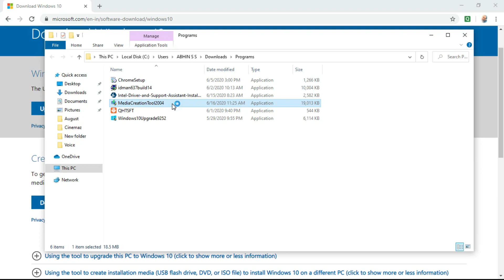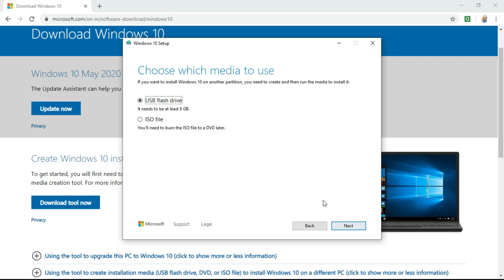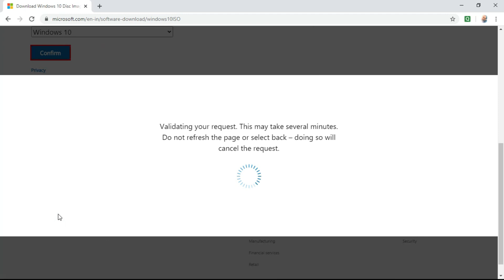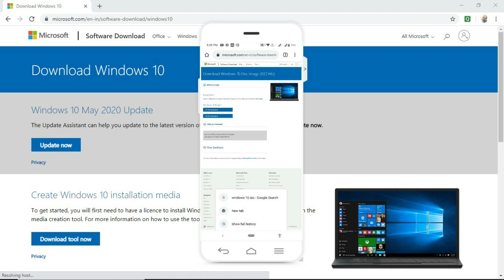Download Official Windows 10 ISO||Without Media Creation Tool||Malayalam BY Abhin S S TECH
How to Download Windows 10.iso Without Media Creation Tool (From Microsoft 2020)
Hi guys, here I showed up how to download and create Windows 10 Bootable USB Drive without media creation tool. Many windows computer users want to download Windows 10.iso file without using Media Creation Tool, because downloading and running the Media Creation Tool on the PC is a very time-consuming method. That's why sometime many PC users want to avoid downloading the Windows 10.iso by using Media Creation Tool. If you are one of them, then this video is for you.
Just watch this video for more information.

 ABHIN S S TECH